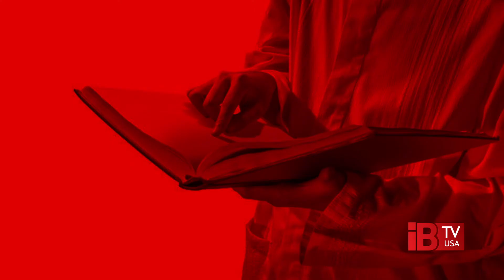করোনায় রোজা রাখা নিরাপদ: গবেষণা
করোনা মহামারির দ্বিতীয় ঢেউ পার করছে ভারত-বাংলাদেশসহ বিশ্বের বিভিন্ন দেশ। নিয়ম না মানলে আগামী কয়েক মাসে সংক্রমনের হার আরও কয়েক গুন পর্যন্ত বাড়তে পারে বলে সতর্ক করছে বিশেষজ্ঞরা।
আপস...
তবে রমজান মাসে সংযম পালন করলে কোভিড নাইনটিন থেকে নিরাপদ থাকা যায় বলছে গবেষকরা। ব্রিটেনে ‘পিয়ার রিভিউ জার্নাল অব গ্লোবাল হেলথ’ এর জরিপে উঠে এসেছে এমন তথ্য।